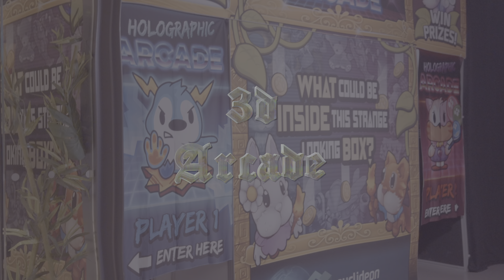Holoverse Suomi Esittelyvideo //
Esittelyvideo Suomen Holoverse Espoon Iso-omena kauppakeskuksessa.